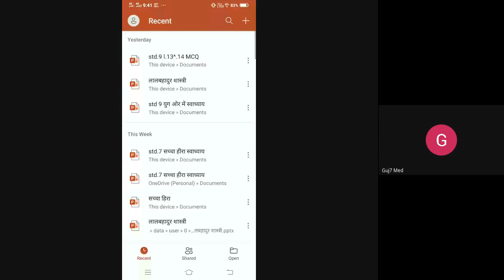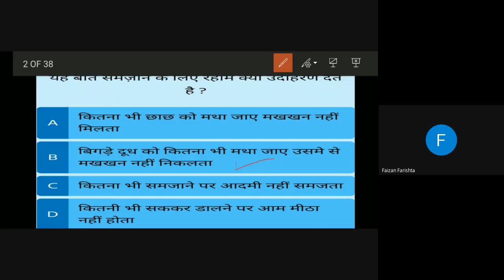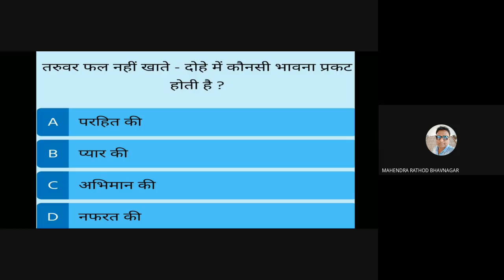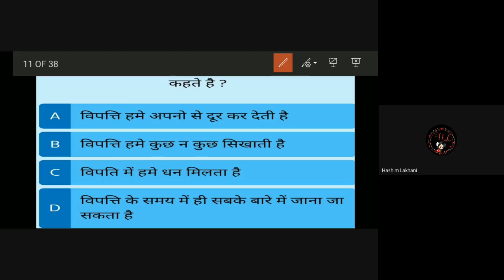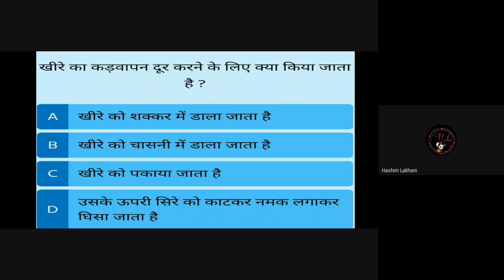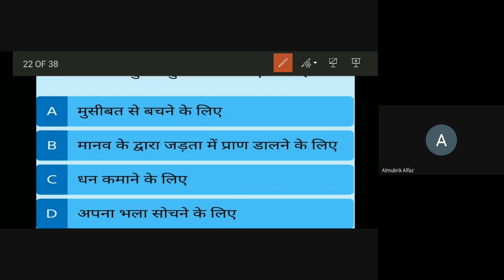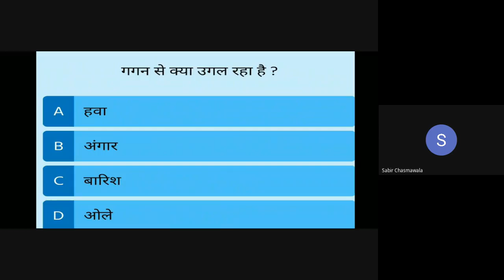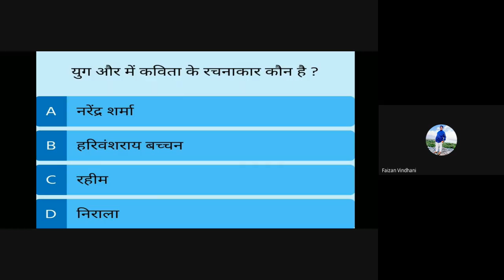18th december std 9th hindi